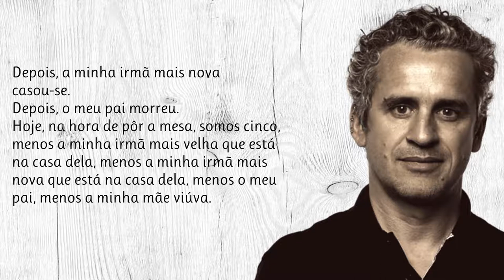Na hora de pôr a mesa éramos cinco - Poema de José Luís Peixoto . Com narração.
Na hora de por a mesa éramos cinco. Com apenas 27 anos, José Luís Peixoto foi o mais jovem vencedor de sempre do Prémio Literário José Saramago. Desde esse reconhecimento, a sua obra tem recebido amplo destaque nacional e internacional. Os seus livros estão traduzidos e publicados em 26 idiomas. O romance Galveias foi o primeiro livro de língua portuguesa a ser traduzido diretamente para o idioma georgiano, tendo acontecido o mesmo ao livro A Mãe que Chovia, que foi o primeiro a ser traduzido diretamente do português para o mongol.
Aqui vos deixamos um poema muito simples mas com uma mensagem fascinante.

link do Video Visite a nossa loja de recordações e tenha um pouco de nós perto de si.